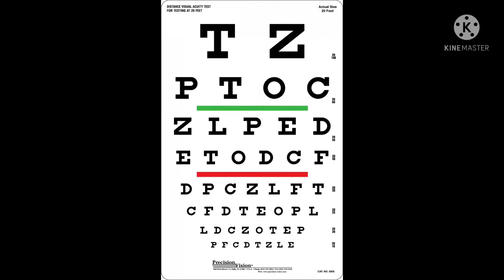Visual Acuity Test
Liquid Generation Remake